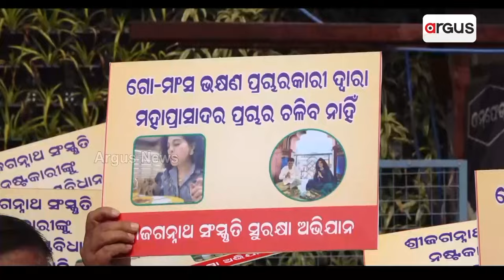କାମିୟା ଜାନି-ଗୋମାଂସ ପ୍ରସଙ୍ଗରେ କେନ୍ଦ୍ର ଶିକ୍ଷାମନ୍ତ୍ରୀଙ୍କ ଉଦବେଗ || Kamiya Jani || Dharmendra Pradhan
କାମିୟା ଜାନି-ଗୋମାଂସ ପ୍ରସଙ୍ଗରେ କେନ୍ଦ୍ର ଶିକ୍ଷାମନ୍ତ୍ରୀଙ୍କ ଉଦବେଗ। ଧର୍ମେନ୍ଦ୍ର କହିଲେ, ସବୁ ଓଡ଼ିଆ ଓ ସନାତନୀଙ୍କ ପାଇଁ ଶ୍ରଦ୍ଧାର କେନ୍ଦ୍ର ହେଉଛନ୍ତି ଜଗନ୍ନାଥ। ତେଣୁ ସେମାନଙ୍କ ଭାବାବେଗ ଓ ଜନଭାବନାକୁ ଆଘାତ ଦିଆନଯାଉ ।